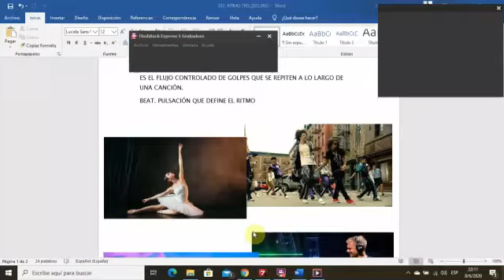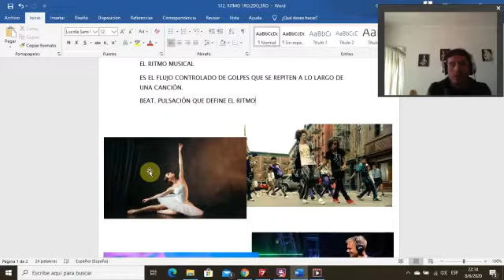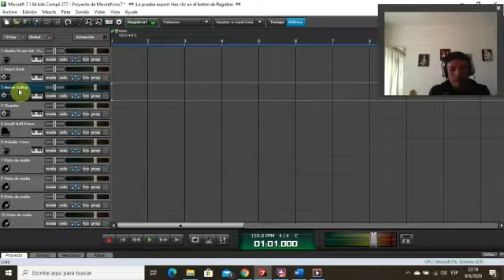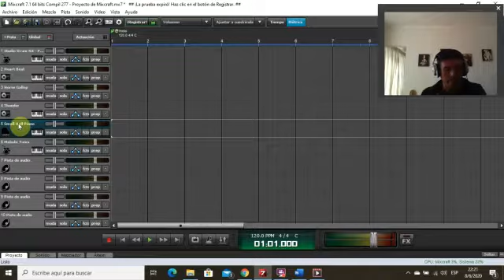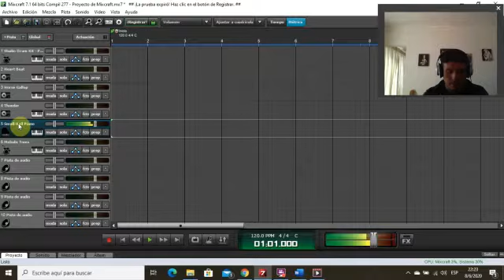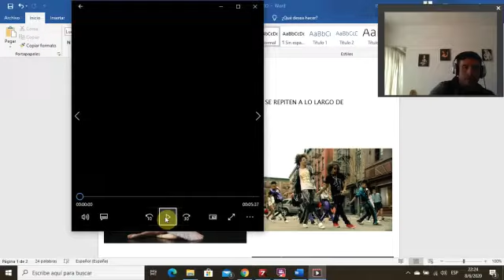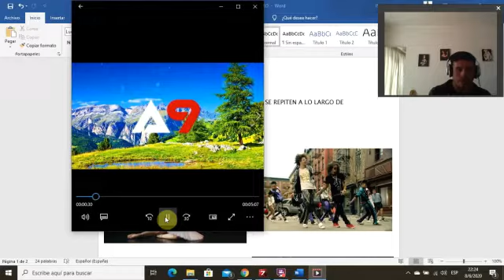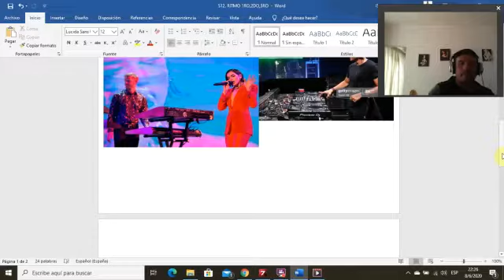Música - 1°/2°/3°Primaria - El Ritmo